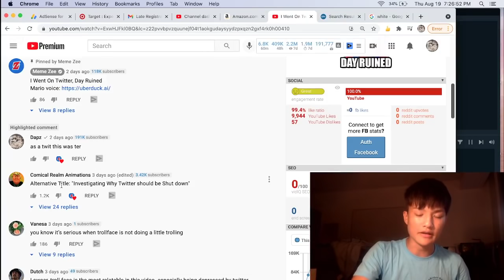Getting no likes on a comment while being verified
control of other people is me